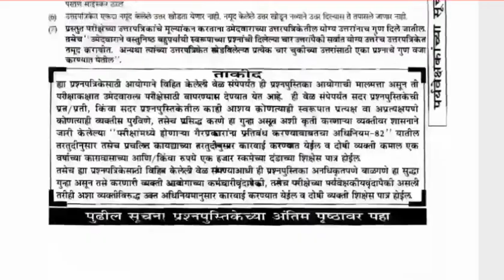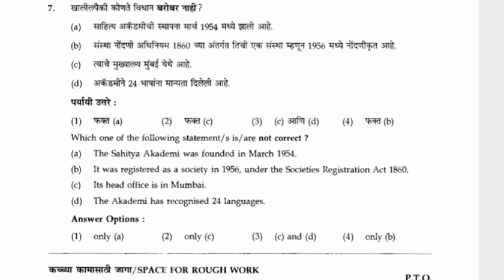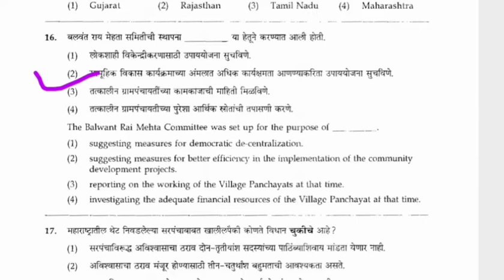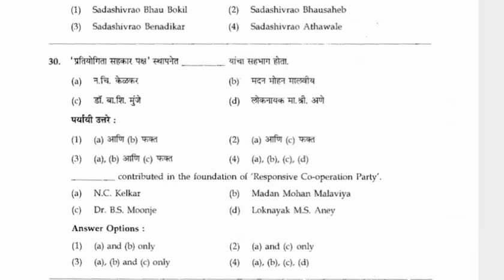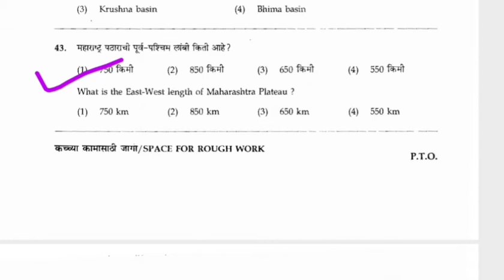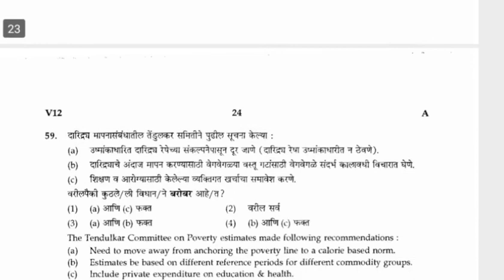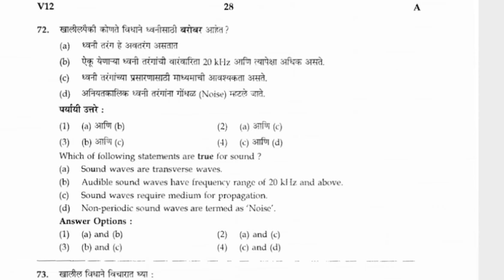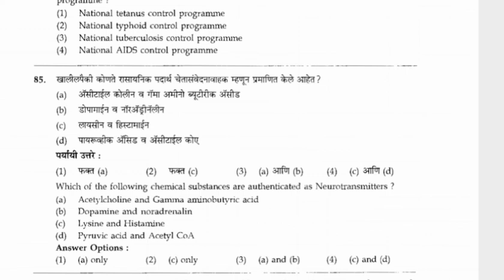Mpsc combine PSI/STI/ASO question paper analysis ||full question paper previous year